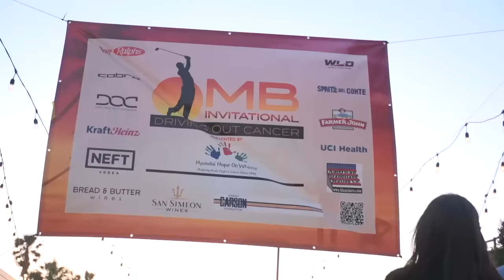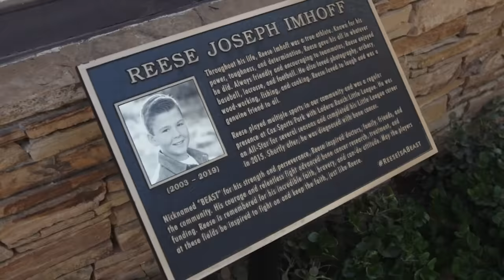World Long Drive: Huntington Beach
It's the first major tour event of the year! Tune in as 42 of the best hitters in the world are narrowed down to the top eight men, and top four women, competing for the first title of 2024.

0:00 Intro
9:32 Justin James vs. Sam Judah
19:38 Ryan Gregnol vs. Colton Casto
26:29 Bobby Ray vs. Kyle Berkshire
33:35 Jack Smith vs. Zack Holton
42:42 Monica Lieving vs. Phillis Meti
49:13 Cassandra Meyer vs. Kelly Rudney
57:00 Phillis Meti vs. Kelly Rudney
1:05:57 Justin James vs. Bobby Ray
1:16:35 Zack Holton vs. Colton Casto
1:23:00 Colton Casto vs. Justin James